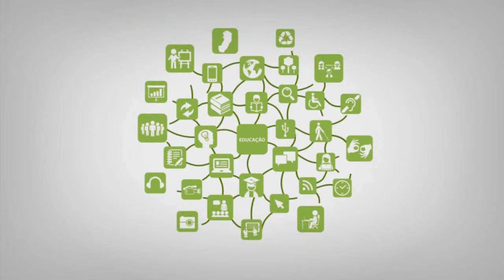Apresentação - Programação Orientada a Objetos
Curso: Técnico em Informática
Disciplina: Programação Orientada a Objetos
Professor: Prof Giovany Frossard Teixeira